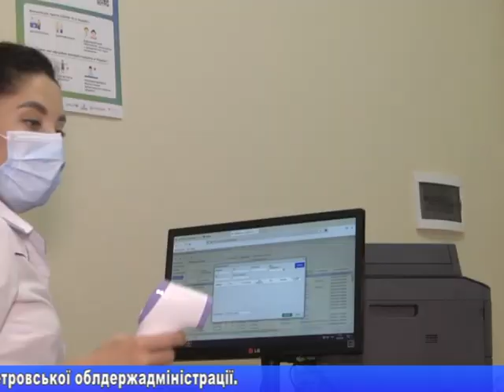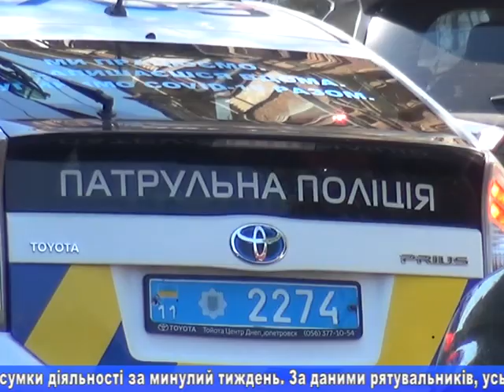NEWS 20 09